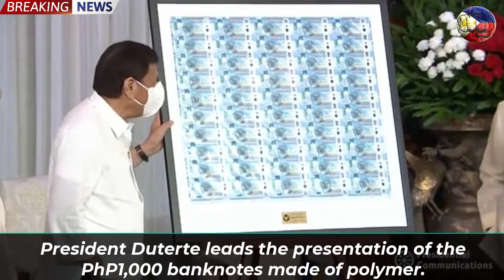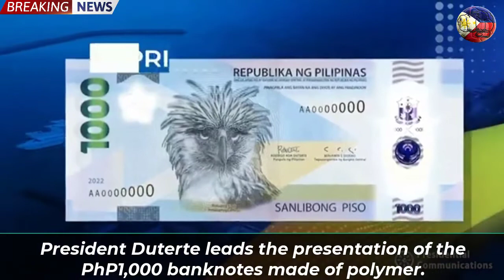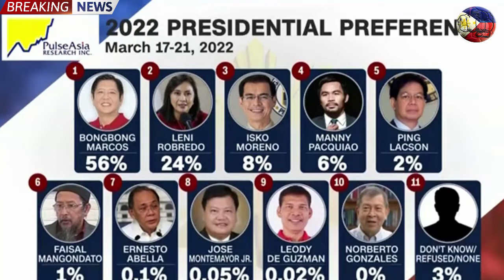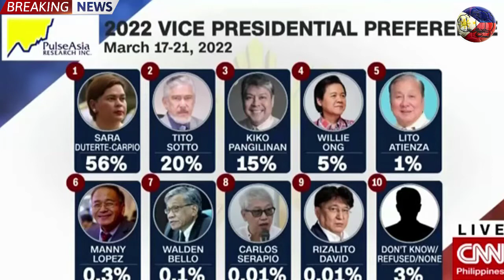NAKAKAGULAT NA BALITA PANG DUTERTE BINAGO NA ROBIN PADILLA BONGBONG MARCOS ARROYO ISKO MORENO !